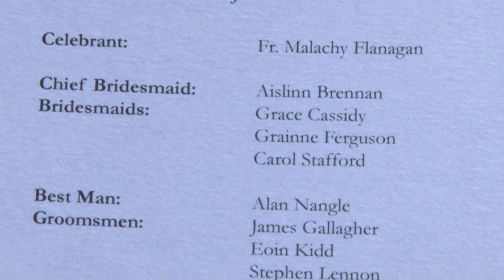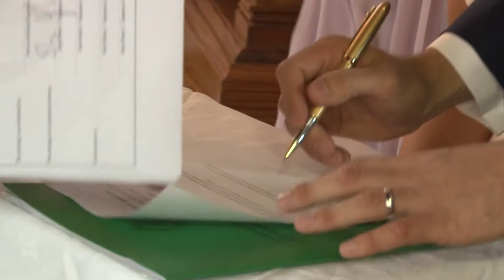Caroline & Shane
Video highlights of Caroline & Shanes Wedding Day
in Tullyallen Church followed by their Reception at Tankardstown House.